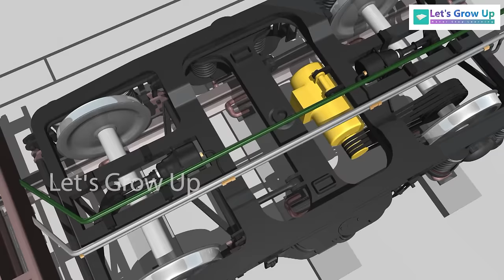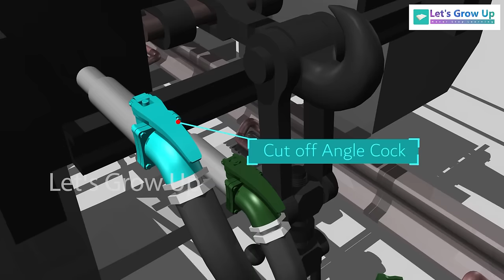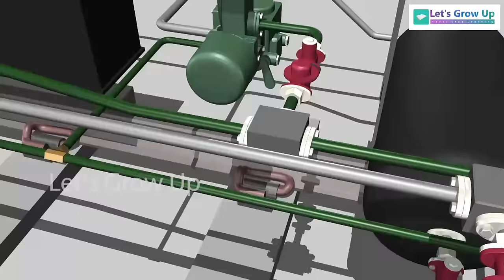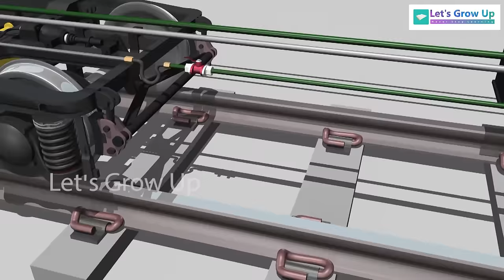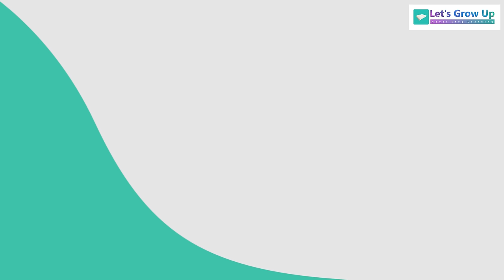How Train Brakes Work: A Comprehensive Guide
A train brake system applies pressure or friction to the wheels to slow down or stop its movement. The most common type is the air brake system, which uses compressed air to transmit the braking force throughout the train. When the driver activates the brakes, compressed air flows to brake cylinders on each railcar, pushing brake shoes or discs against the wheels, creating friction and slowing the train down. The braking force can be finely controlled, allowing for precise stopping. Proper train brake systems are essential for ensuring safety and efficiency in rail transportation.

Video Topic- ICF Bogie mounted brake Application
train brake system process
different parts of the brake assembly
bogie-mounted brake system
crew brake application

Linkdin-
Twiter-